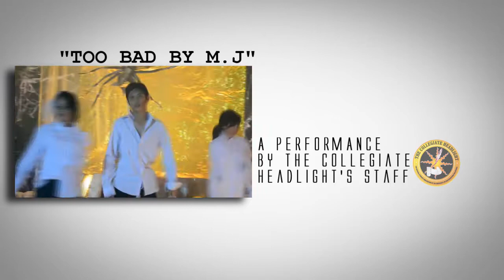Micael Jackson's Too Bad